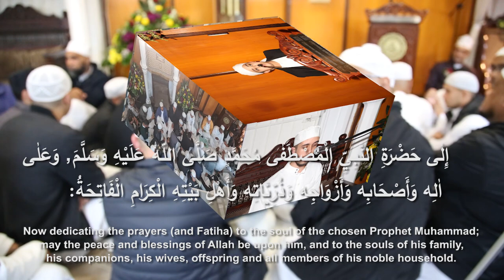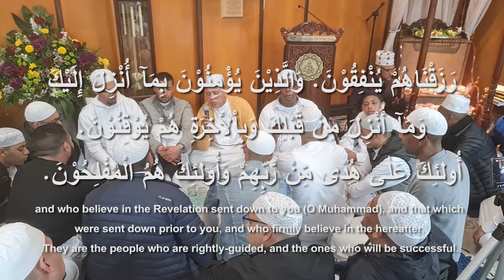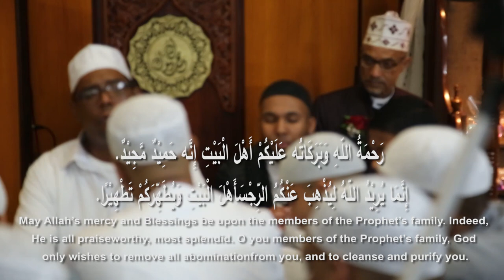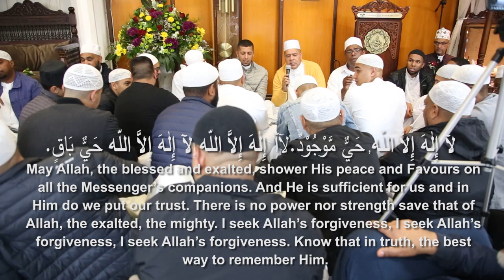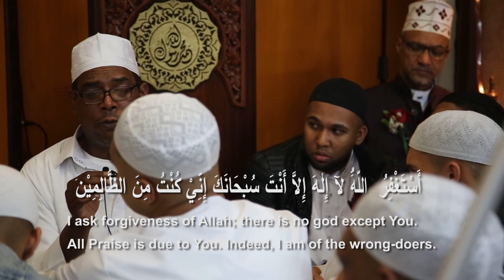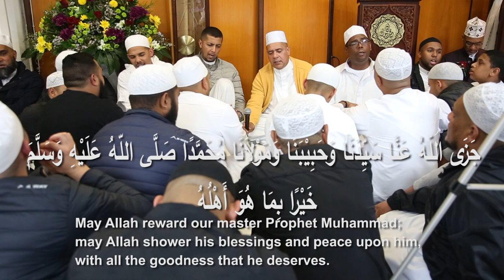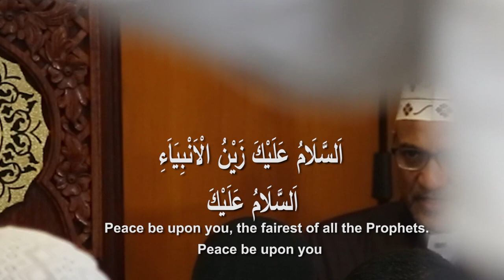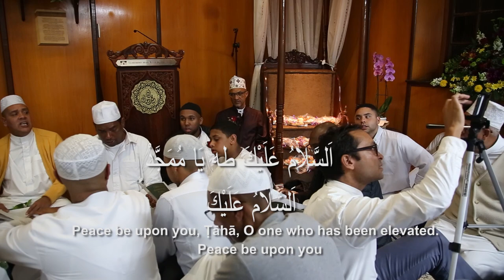CLAREMONT MAIN ROAD MOSQUE - Mawlud Dhikr 2023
CLAREMONT MAIN ROAD MOSQUE - Milad an Nabi 2023 with sub Titles